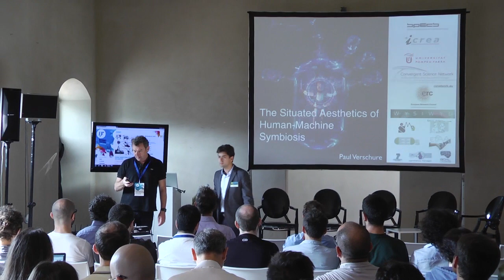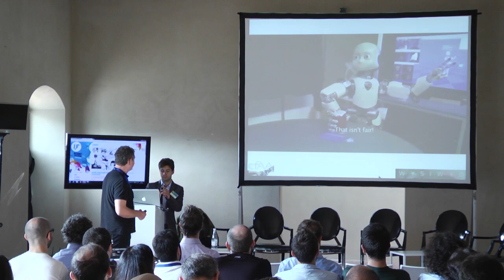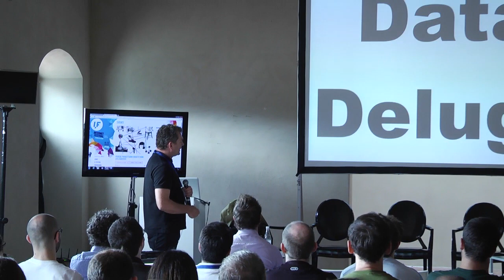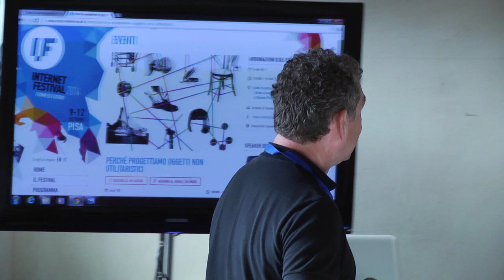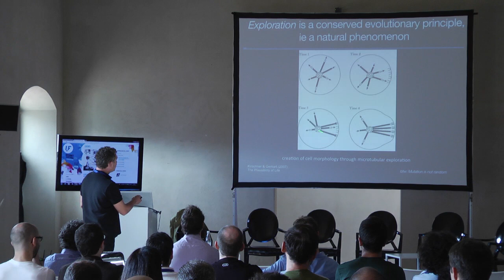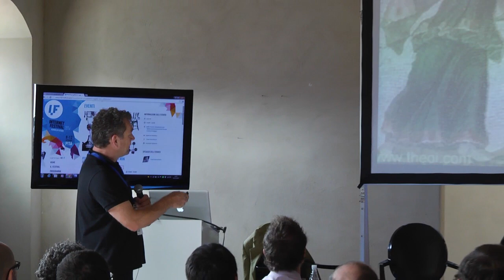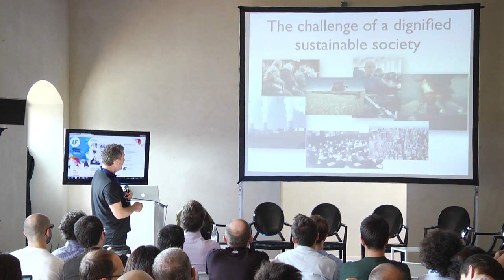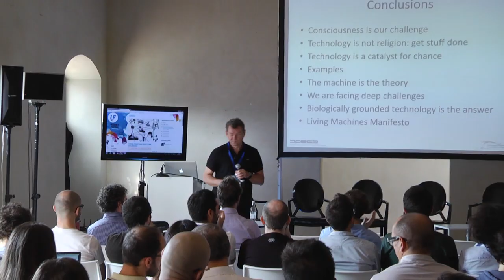R.I.O.T. - “The situated aesthetics of human-machine symbiosis”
Internet Festival 2014, R.I.O.T. HACKATHON “Revolutioning the Internet of Things".
Intervento di Paul Vershure, ICREA (Catalan Institute of Advanced Studies).

Il mondo del futuro, grazie all’Internet of Things, avrà possibilità sconfinate! Il mondo della mobilità, dell’intrattenimento, della domotica, del gaming, del fitness e qualsiasi altra industria non sarà più lo stesso. Una maratona di sviluppo per coder, hackers, hobbisti, maker, dottorandi, ricercatori di talento disposti a lavorare su uno dei temi più importanti del futuro: rendere vivi gli oggetti della quotidianità. Futuro non remoto per il quale vogliamo farci trovare prontissimi.